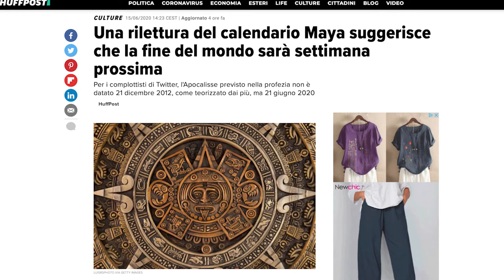SIAMO TUTTI CONDANNATI - I MAYA COLPISCONO ANCORA - GINPLOTTI ANTEPRIME EP5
Lo scorso Giugno abbiamo letto una notizia nefasta: la fine del mondo era più vicina di quel che pensavamo. Il 21 Giugno era imminente. Cosa sarà successo?

Questo video è stato girato il 15 Giugno 2020.